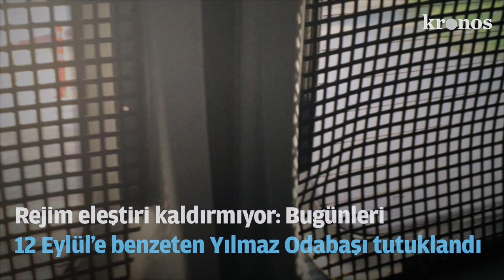Kronos Haber Bülteni - 30 Aralık 2020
30.12.20 Çarşamba | Kronos Haber

Rejim eleştiri kaldırmıyor: Bugünleri 12 Eylül’e benzeten Yılmaz Odabaşı tutuklandı

Noterde bulunduğu sırada gözaltına alınan Şair Yılmaz Odabaşı tutuklandı. Tutuklama gerekçesi henüz bilinmiyor fakat, Odabaşı’nın “12 Eylül’de biz solculara uygulanan acımasız kıyım, bugün Fethullan Gülen cemaatiyle bir biçimde ilişkilendirilen on binlere ve KHK’lilere uygulanıyor.” çıkışı dikkat çekmişti.

Mustafa Yeneroğlu: Aşı karşılığında Uygur Türklerinin Çin’e iadesi şart koşuldu mu?

DEVA Partisi Genel Başkan Yardımcısı Mustafa Yeneroğlu, Çin Halk Cumhuriyeti’yle imzalanan ‘Suçluların İadesi Anlaşması’yla ilgili AK Parti’ye Covid-19 aşısının Uygur Türklerinin iadesi için şart koşulup koşulmadığını sordu.

Yine engel: Erdoğan'ın avukatı Özel’in vekalet sunmadan ücret aldığı haberine yasak

Cumhurbaşkanı’nın Avukatı Ahmet Özel’in ‘Dosyaya Vekalet Sunmadan Vekalet Ücreti Alması’ haberine erişim engeli getirildi. CHP Mersin Milletvekili Ali Mahir Başarır, "Söylediklerimizi, verilen bu erişim kararıyla doğruluyorsunuz. Yapılan düpedüz basın sansürüdür ve halkın haber alma özgürlüğünü engellemektir." dedi.

Ayyıldız tutuklu: ‘Canavarca hisle eziyet çektirerek kasten öldürmek’ten yargılanacak

Akademisyen Aylin Sözer'i öldürdüğünü itiraf eden Kemal Ayyıldız tutuklandı. Bu arada, Sözer’in akrabaları sosyal medyada iki isim arasında bir ilişki olmadığını, zanlının durumunu kolaylaştırmak için bunu uydurduğunu paylaştı.

Umur Talu: Tedbirlerden yararlanan yasakçılığa, dayatmacılığa karşı bir baraj lazım

'Senin Adın Corona Olsun' isimli kitabında 'insanlığın salgın maceraları'nı anlatan Gazeteci-Yazar Umur Talu, Kronos Haber’den Eylem Yılmaz’a verdiği röportajda, “Tedbirler tamam ama bu tedbirlerden yararlanarak yasakçılığın, dayatmacılığın başka niyetlere gitmesine karşı bir baraj lazım.” dedi.

Gökçek’in imar planı iptal edildi: Değişiklikten Saray ve Ankapark da etkileniyor

Meslek odalarının açtığı dava sonucu Melih Gökçek döneminin 'Çevre Düzeni Planı' iptal edildi. Plan, başta Cumhurbaşkanlığı Sarayı olmak üzere, Ankapark, ODTÜ Yolu, teleferik gibi tartışmalı projelere de kaynaklık ediyordu.

Olmayan yolcu için: Hazine’den Cengiz-Kolin-Limak ortaklığına 7.5 milyon dolar

Beş milyon yolcu garantisi verilen Ankara Yüksek Hızlı Tren Garı 2020 yılında 727 bin yolcuda kaldı. Yolcu garantisi nedeniyle Cengiz-Kolin-Limak Ortaklığına 7.5 milyon dolar ödenecek.

‘Harbiyeli Annesi’ Çetinkaya: Artık korkmuyorum, yeter ki evlatlarım özgür olsun

Müebbet hapisle cezalandırılan Harbiyeli Furkan Çetinkaya’nın annesi Melek Çetinkaya, “Sonuç ölüm olur ya da yine cezaevi olur. Artık gerçekten gözümü kararttım, hiçbir şeyden korkmuyorum. Yeter ki evlatlarım özgür olsun.” dedi.